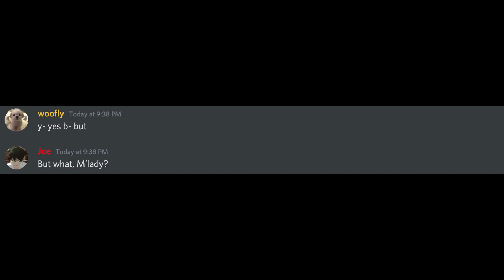When You Meet A Girl On Discord 👀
This is a different type of video I made, I hope you guys enjoyed it.